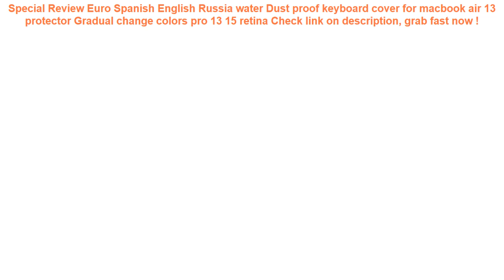Euro Spanish English Russia water Dust proof keyboard cover for macboo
10+ compare prices for Euro Spanish English Russia water Dust proof keyboard cover for macbook air 13 protector Gradual change colors pro 13 15 retina Check This Now.

| Discount : 23%

Hi, today i want to Give some information about Euro Spanish English Russia water Dust proof keyboard cover for macbook air 13 protector Gradual change colors pro 13 15 retina

At this time of writing, the Euro Spanish English Russia water Dust proof keyboard cover for macbook air 13 protector Gradual change colors pro 13 15 retina has garnered 75 customer reviews with rating of 4.6 out of 5 stars. Not a bad score at all as if you round it off, it’s actually a perfect five already. From the looks of that rating, we can say the product is promising mostly because of the following main reasons:

1. Convencient to Use
Many users love the Euro Spanish English Russia water Dust proof keyboard cover for macbook air 13 protector Gradual change colors pro 13 15 retina for the convenience it brings.

2. Easy to Handle
If you’re a first-time use, you would have no problem with the Euro Spanish English Russia water Dust proof keyboard cover for macbook air 13 protector Gradual change colors pro 13 15 retina because it’s fairly elementary in usage.

3. Real Value for Money
All the benefits people are now enjoying from the Euro Spanish English Russia water Dust proof keyboard cover for macbook air 13 protector Gradual change colors pro 13 15 retina at the current price its being sold both online and in stores makes it a really sweet deal that just doesn’t get any better.
Dewtreetali Car Back Seat Protector Thicken Seat Cover Anti-kick Mat For Kids Child Seats With Organizer For Drink 1pc =

2000ml Warm Protective Heat Preservation Cover Safe Hot Water Bottle Removable Knitted Cold-proof Washable Large Winter =

Universal Sport Arm band Phone Bag Case for iPhone Samsung Xiaomi Running GYM Arm Band Pouch Cover for 4-5.8 inch Smartphones =

Mobile Universal Holder Case Phone Hook Cover Waterproof Cellphone Tactical Bag Outdoor Belt Pouch Army =

Universal Cover Waterproof Phone Case For iPhone 7 6S Coque Pouch Waterproof Bag Case For Samsung Galaxy S8 Swim Waterproof Case =
Ugreen Power Bank Case Phone Pouch for iPhone Samsung Xiaomi Huawei Waterproof Powerbank Storage Bag Mobile Phone Accessories =
Waterproof Universal Auto Seat Back Organizer Storage Bag Car Seat Back Scuff Dirt Protect Cover For Child Baby Kid kick Mat Pad =
Phone Waterproof Bohemia Style Sealed Pouch Dry Bag Cover Sunshade UV Sensor 6.1 Inch Hanging Armband Cellphone Outdoor Tool =
Marble Phone Case For IPhone 7 8 Case Soft TPU Cover Anti-knock Cellphone Covers IPhone X XR XS 6 6S Plus Silicone Cases =